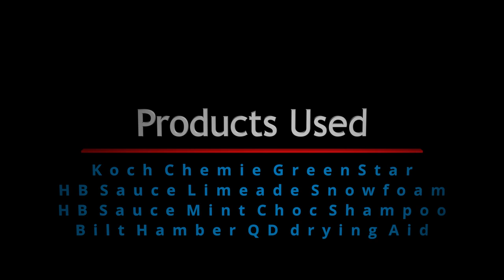BMW Wash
Pre wash, Koch Chemie Greenstar
Snow Foam, HB Sauce Limeade
Wash, HB Sauce Mint Choc Shampoo
Dry, Bilt Hamber Qd (10:1 Diluted